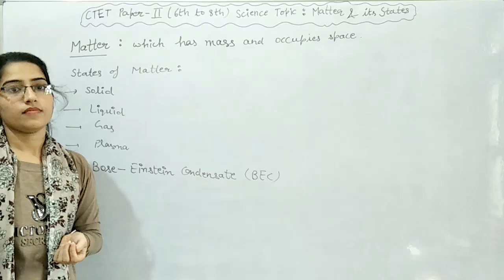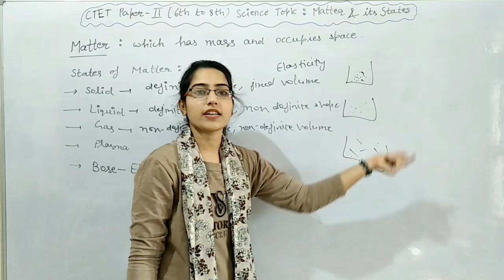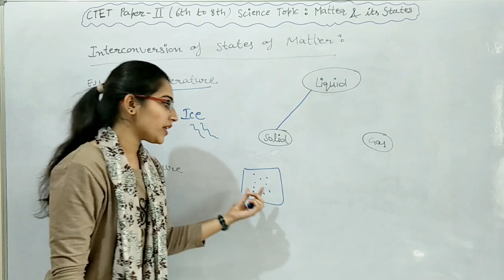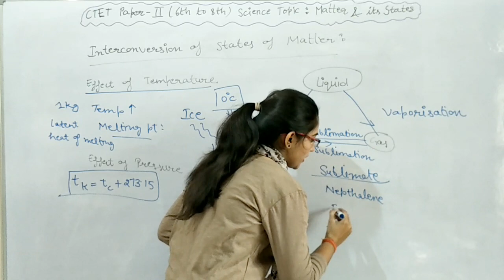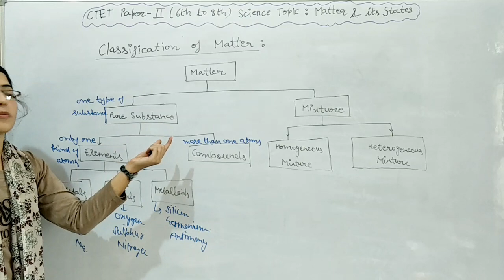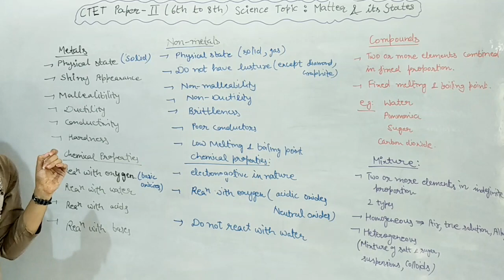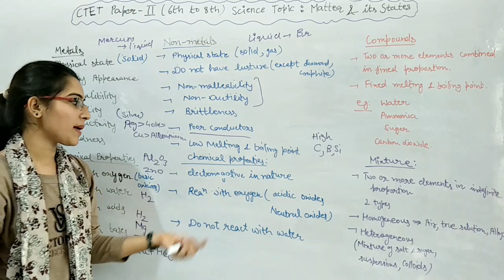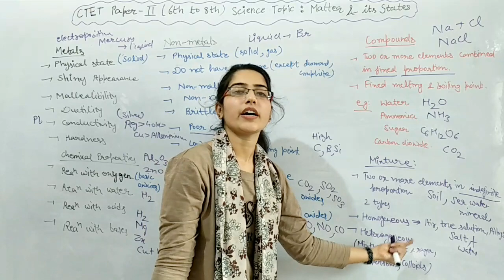CTET Paper: 2(6 to 8) Science Topic: Matter and its States| By Gyan Shree Educational Tutorial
In this video Diksha Sharma(Gyan Shree Educational Tutorial) Explains Science Topic Matter and its States of  CTET  Paper-2(6 to 8) in an easy and interesting manner.This video will be very helpful for the CTET aspirants appearing in CTET September 2018 examination.

Thanks

gyanshreeeducationaltutorial